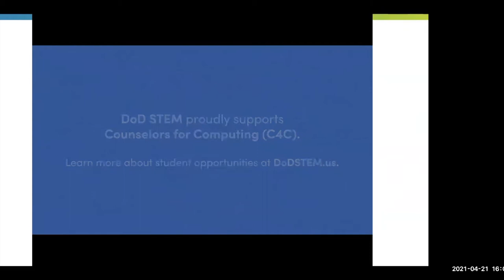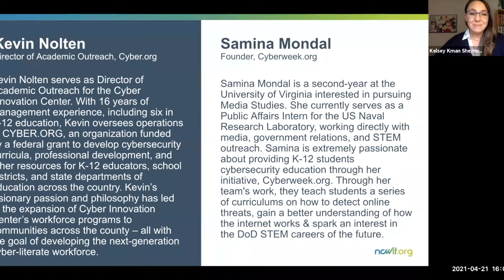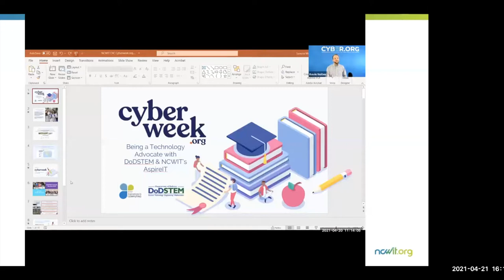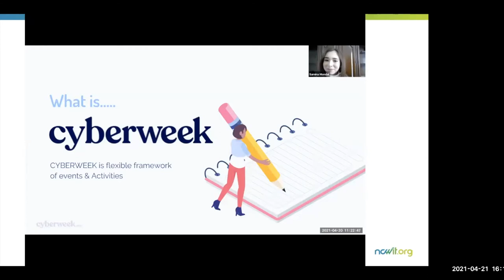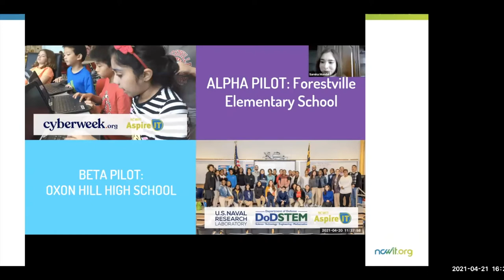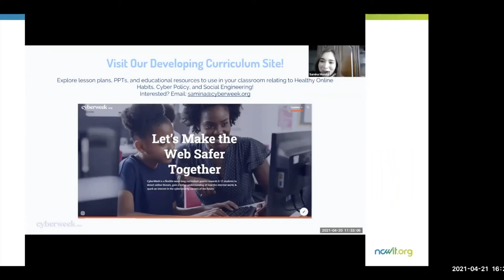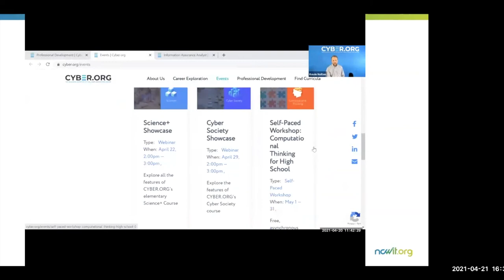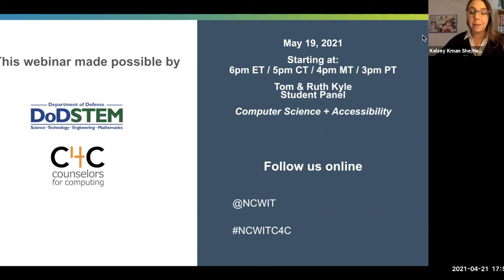Advising for Future Ready Careers: Episode 3, Careers in Cybersecurity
Episode 3, originally broadcast on April 21, features Kevin Nolten, Director of Academic Outreach at Cyber.org, and Samina Mondal, founder of Cyberweek.org. Cybersecurity careers are among the fastest-growing career areas nationally and are predicted to grow seven times faster than other fields. Tune in as Kevin and Samina share cybersecurity educational pathways and how to encourage the next generation of problem solvers, original thinkers, and technical leaders!